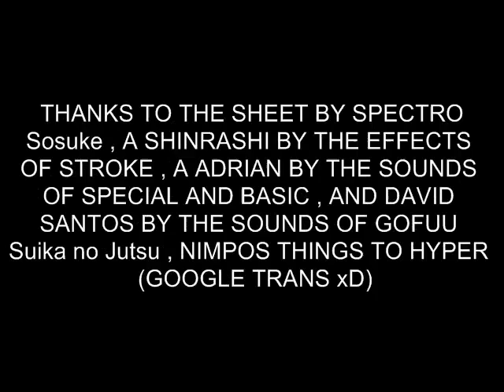YAMATO RELEASED ENJOY WAPOS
tambien olvide dar creditos al true que fue el primero que hizo ese hyper

es un char bien simple pero decente